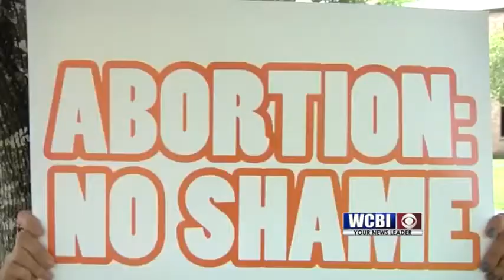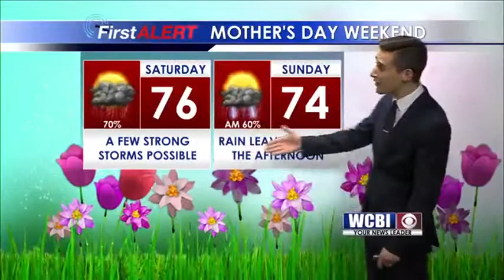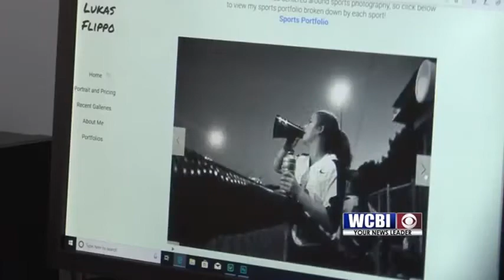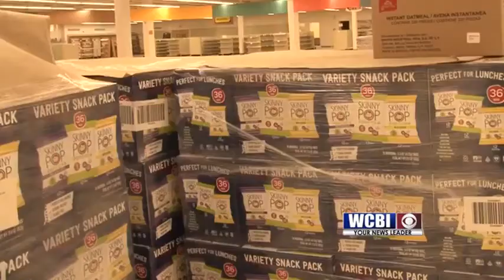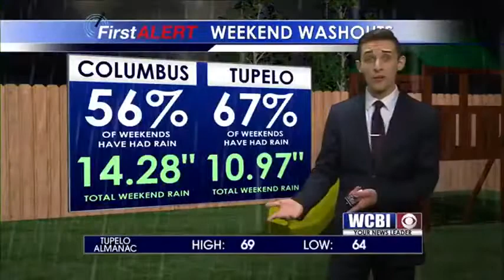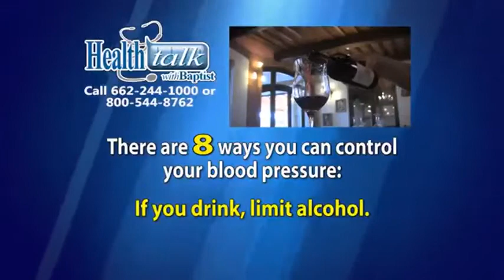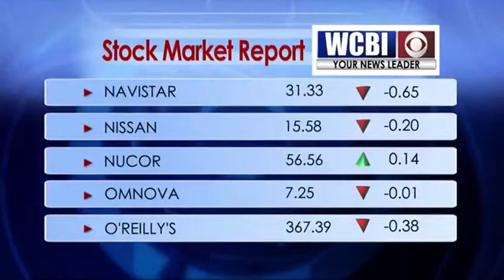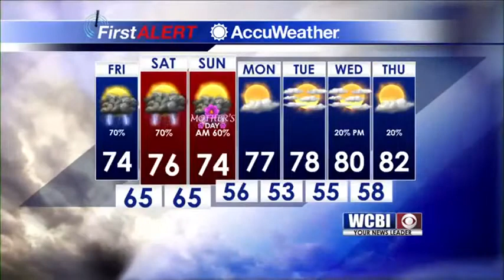WCBI NEWS AT TEN - May 9, 2019